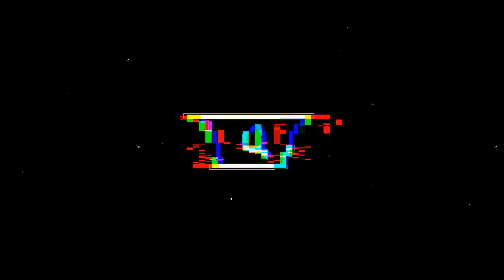Below| The Callisto Protocol | Part Five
Taking my turn in the madness of The Callisto Protocol. Come play along as I see what all this new release has to offer.